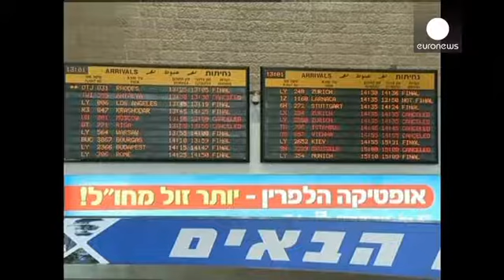بحران غزه؛ شمار تلفات جانی ارتش اسرائیل به ۳۲ نفر رسید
از هشتم ژوئیه، روزی که ارتش اسرائیل حملات خود به باریکه غزه را آغاز کرد ۳۲ سرباز این کشور بدست شبه نظامیان حماس کشته شده اند. این شمار از تلفات جانی شدیدترین تلفات ارتش اسرائیل در چند سال اخیر است.

در غزه، شمار تلفات بحران جاری بیش از ۷۰۰ کشته بوده است. سازمان ملل متحد می گوید سه چهارم  کشته شدگان بر اثر حملات نیروهای اسراییلی در غزه غیرنظامی بوده اند. دهها کودک نیز قربانی حملات ارتش اسرائیل شده اند.

اسرائیل می گوید هدفش پایان دادن به راکت پرانی ها و تخریب تونلهای مخفی حماس است. فلسطینیان اما...